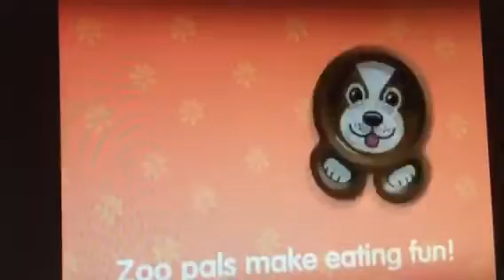Riley's Zoo Pals